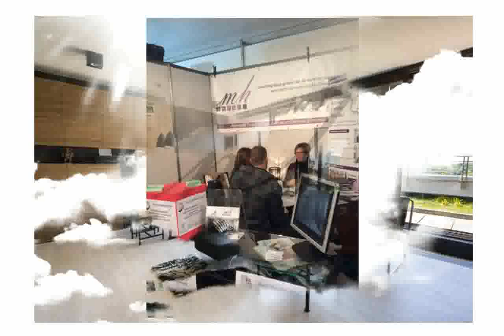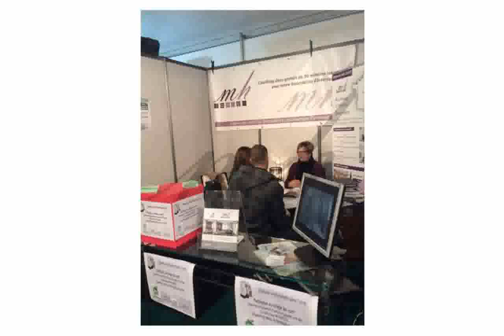Décorateur Intérieur Alsace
formation décorateur d'intérieur alsace
emploi decorateur interieur alsace
Décoration d'intérieur- TEVA DECO une chambre bohème
GIES JEAN LUC Peinture, décoration intérieur en Alsace
decorateur interieur alsace
BERTRAND DECORATION : Votre spécialiste de l'aménagement intérieur en Alsace
formation decorateur interieur alsace
architecte interieur alsace